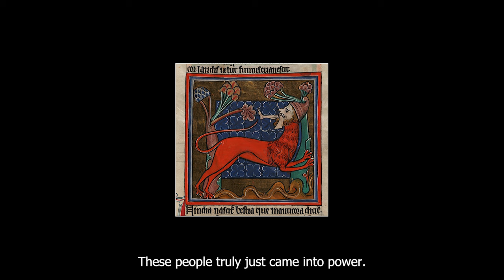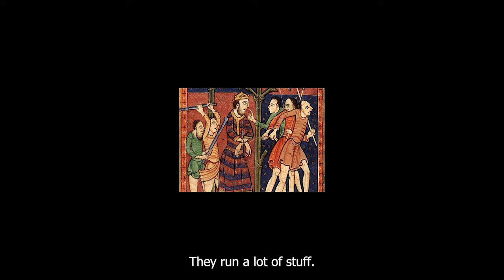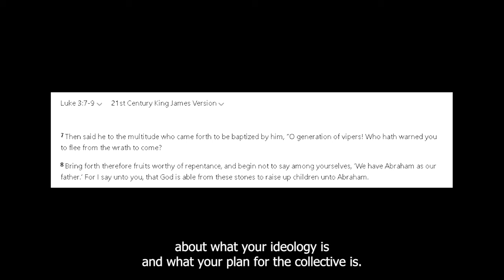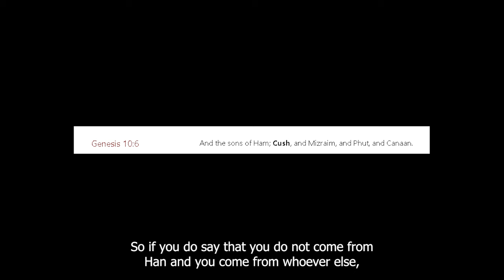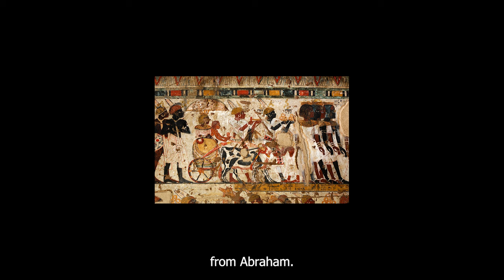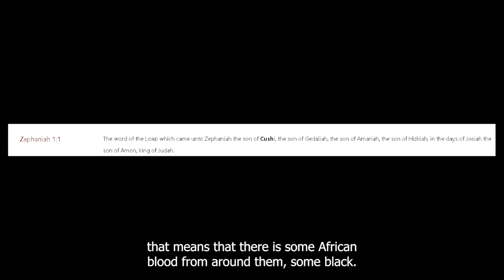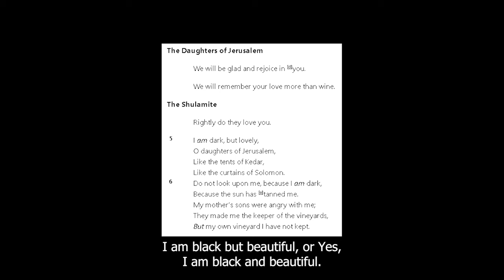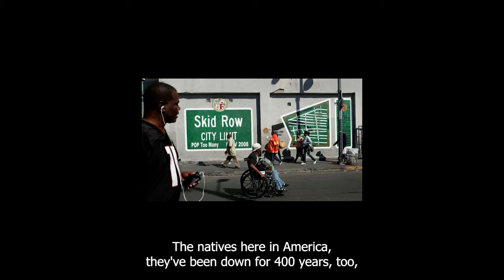Are We The Real Jews?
Are We The Real Jews? Well what does the Bible say.